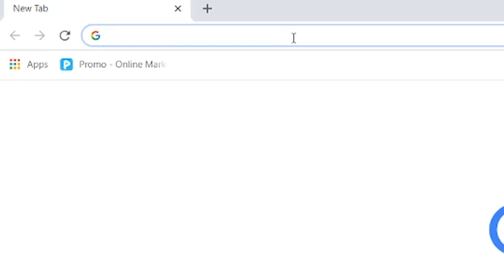My Trucking Life | WOKE UP STUCK!! | #1688